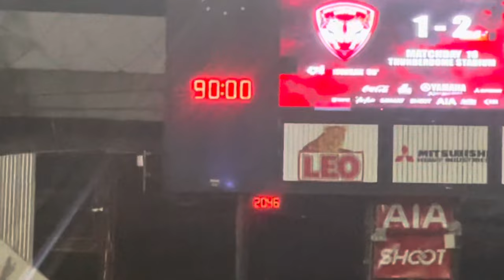วีระเทพเยือนถิ่นเก่า แถมมีนาทีบาป! พาดูบอลไทย เมืองทอง ยูไนเต็ด vs. แบงค็อก ยูไนเต็ด FRI 09-02-2567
วันนี้มีทั้ง “กัน ธนวัฒน์ ซึ้งจิตถาวร” ที่เคยเล่นให้กับจิ้งจอกสยาม เลสเตอร์ ซิตี้ มาลงเล่นให้เมืองทอง แต่อีกฝั่งทางแบงค็อก ก็มีคนกันเอง อย่าง “จารย์เตอร์ วีระเทพ ป้อมพันธุ์” ลงตัวจริงเช่นกัน ผลสุดท้ายจะจบลงอย่างไร ไปรับชมกันเลยครับ!
Today We have “Thanawat Suengchitthawon” Former Leicester City Player played for his new club Muangthong United and The Asian Cup star “Weerathep Pomphan” How about the game? Let’s goooo!